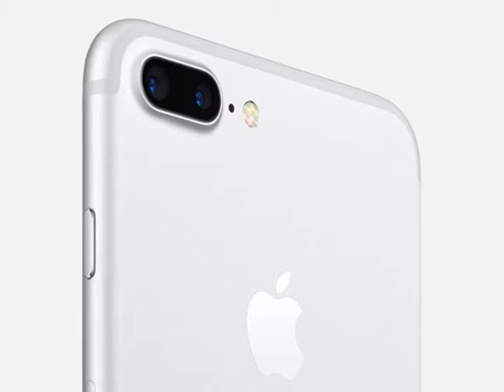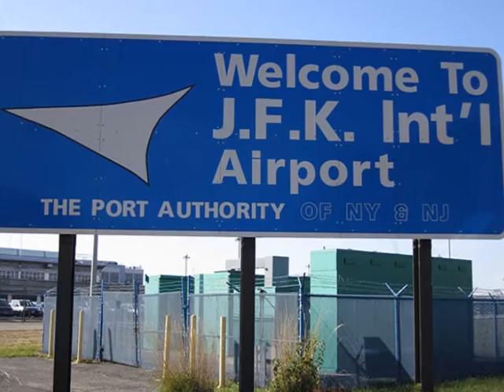Bỏ Thể Dục 10 Ngày, Sẽ Teo Não -Mỹ Uống Cà Phê Nhiều Nhất Thế Giới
VNTV Tin Tức với Vân Anh & Ánh Minh 09/11/2016
4655 Ruffner St, Suite 180